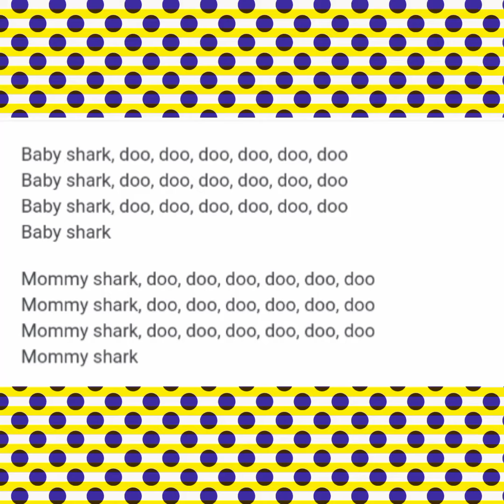Xylophone "Baby shark song" tutorial